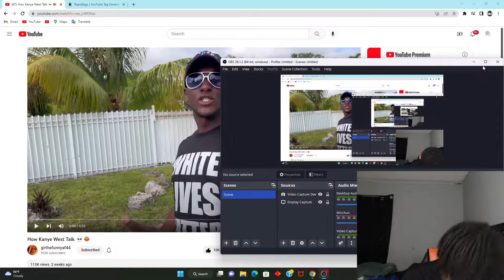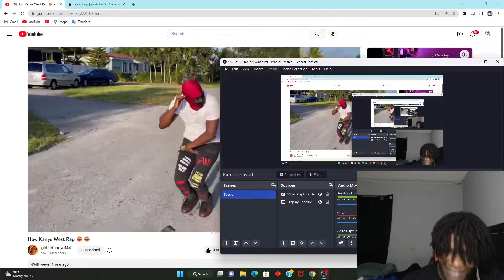Kayne West Might Not Be Crazy